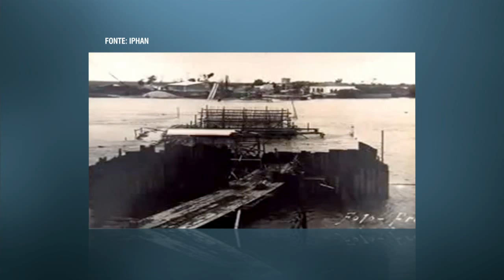Ponte entre Brasil e Uruguai será primeiro patrimônio cultural do Mercosul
NBR NOTÍCIAS - 29.05.15: A Ponte Barão de Mauá recebe neste sábado (30) o certificado de Patrimônio Cultural do Mercosul. A estrutura é a primeira a receber o título no âmbito da América Latina. Construída entre 1927 e 1930, a ponte liga as cidades de Jaguarão (RS) e Rio Branco, no norte do Uruguai. Na época, a obra foi considerada a maior de infraestrutura em concreto armado do continente.